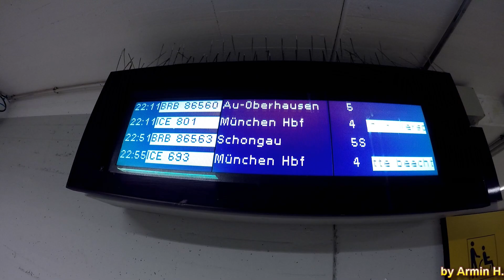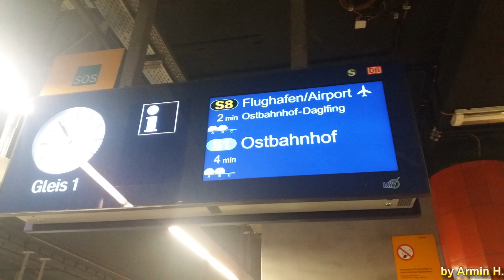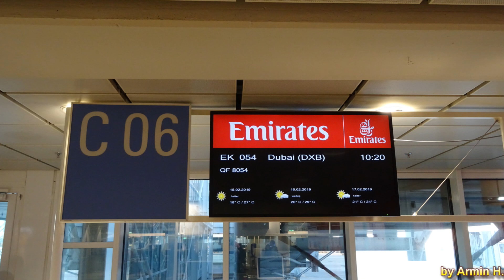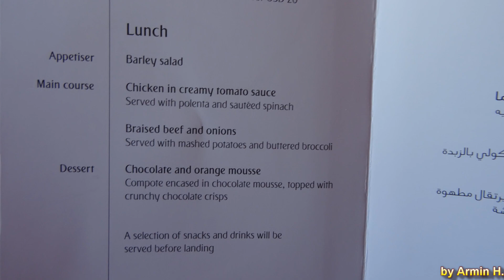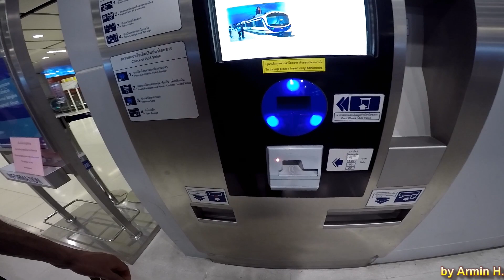Armin reist wieder nach Thailand | 2019 Vlog #1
Hallo. Bin mal wieder unterwegs in Thailand. Das ist immer wieder mein Highlight im Jahr.
Zu sehen ist hier meine Anreise bis Bangkok.
Es lohnt sich wirklich in meinen weiteren Vlogs reinzuschauen denn es gibt wirklich sehr schöne Bilder zu sehen.
Einer meiner schönsten Urlaube. Einige Orte sind schon aus meiner letzten Reise bekannt aber mit anderen Szenen.
Viel Spaß !!!
Freue mich über jeden Kommentar. Genauso über likes und Abos.

Meine Ausrüstung:
GoPro Hero 4 silver
Sony DSC-HX60
Samsung J5 2016
Software: Cyberlink Power Director 16